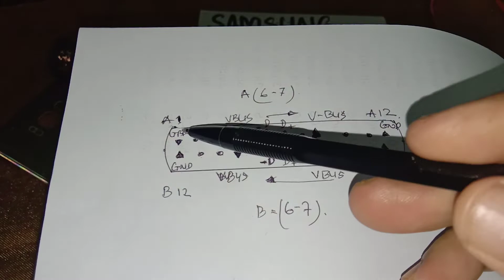cara servis hp tidak bisa dicas murah..dan komponen icnya tatap original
cara servis samsung s8 plus tidak bisa dicas/ charging peoblem
ganti usb type c ke usb micro.
salam sukses

alat dan obeng hp full set murah bisa di link